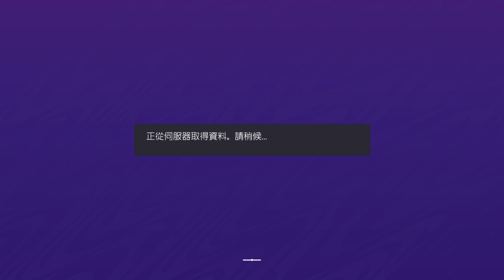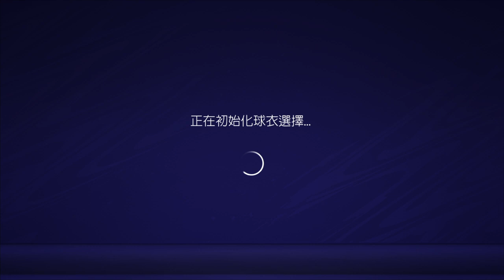FIFA 21_20210823000914